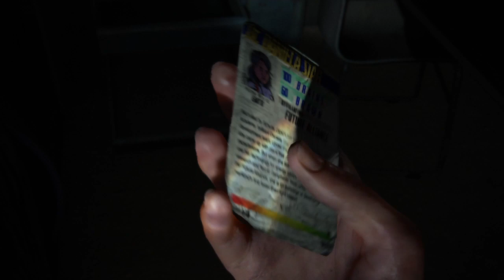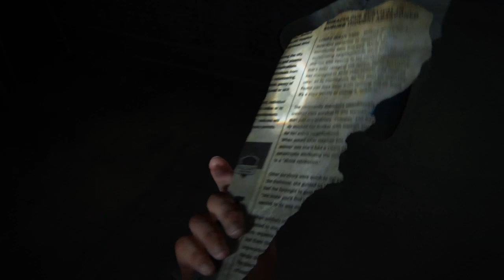The Last of Us™ Part II - The Tunnels (Part 2)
Ellie and Dina continue fighting their way through Infected in the tunnels.